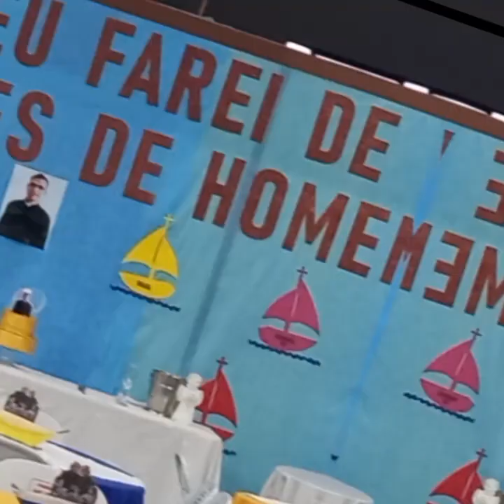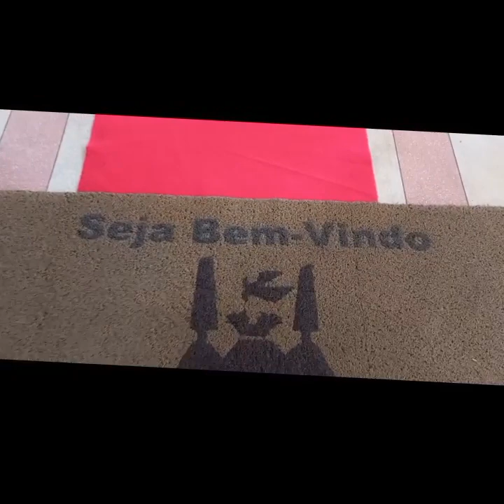Priestly Ordination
Congratulations Padre Ademar Aparecido Silva dos Santos, CSCh